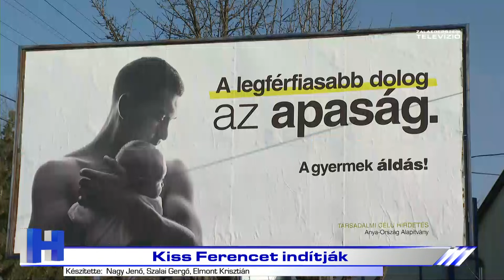Kiss Ferencet indítják - ZTV Híradó 2024.01.16.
Kiss Ferencet indítja polgármesterjelölként a Mi Hazánk Mozgalom a 2024-es önkormányzati választáson. A párt döntését Novák Előd alelnök sajtótájékoztatón jelentette be kedd délelőtt. Az eseményen szó volt arról a kezdeményezésükről is, melynek célja a családalapítás népszerűsítése